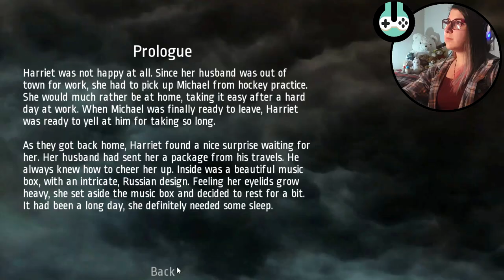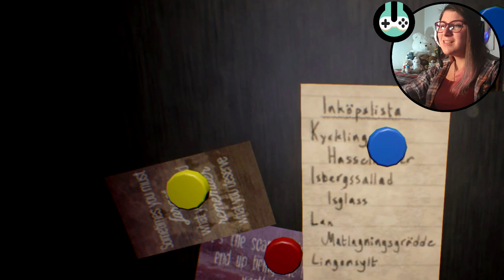Late Night Gaming /w Mobziy! Bölüm 1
"Ben neden bunu kendime yapıyorum?"
Late Night Gaming; Saatlerimiz gece 12'yi vurduktan sonra, korku oyunları oynamaya başlasak, en fazla ne olabilir ki?
(Haftasonu televizyonlarda yayınlanan geç saat şovlarından esinlenilerek isimlendirilmiştir.)